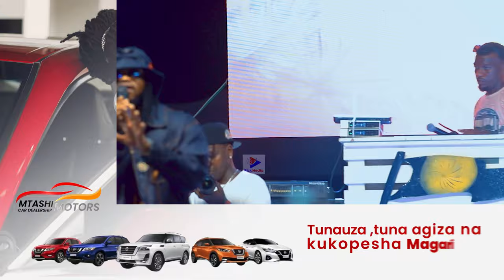DIAMOND Alivyomuomba ZUCHU MSAMAHA kwa UCHUNGU Akiri KUMSALITI na wanake wengine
Haya ni maneno ya @diamondplatnumz akikiri kumuumiza mara kwa mara mpenzi wake @officialzuchu . Diamond ameomba radhi mbele za watu huku akimuahidi Zuchu kutomuuza tena
Diamond Platnumz anasema kuwa mahusiano yake ya nyuma yamemfanya asijitoe sana kwa Zuchu kwani ameumizwa sana na ilifika muda akawa anaogopa kuzama 100% kwenye mahusiano